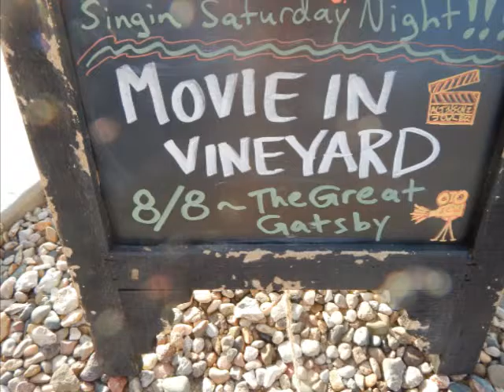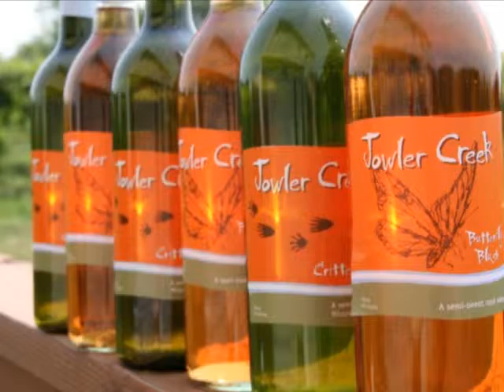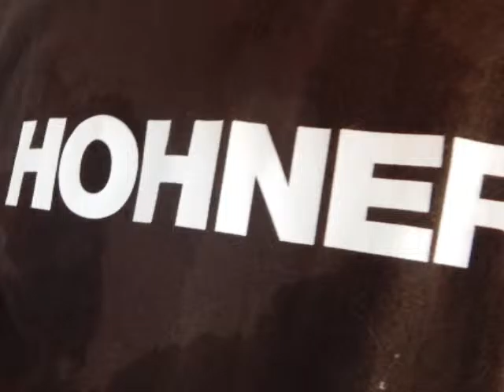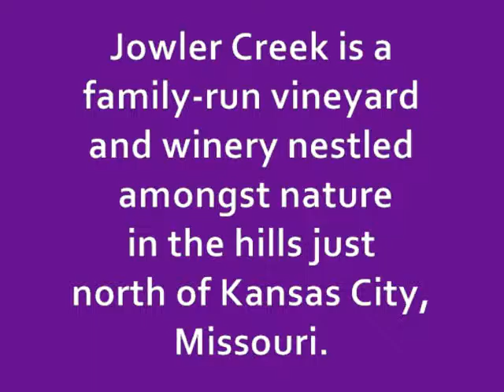Jowler Creek Vineyard & Winery w/ The Good Sam Club Band Saturday Night, August 1, 2015